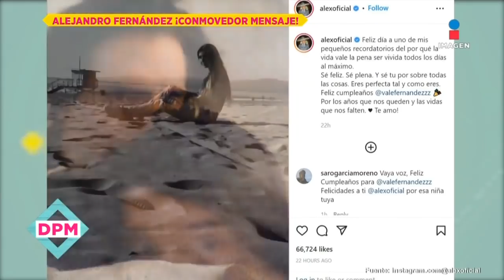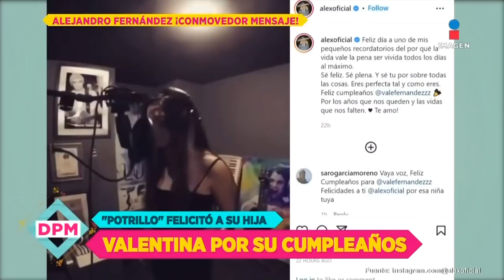Así felicitó Alejandro Fernández a su hija Valentina, en su cumpleaños 20 | De Primera Mano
'Sé feliz, sé plena', ¡Así felicitó Alejandro Fernández a su hija Valentina, en su cumpleaños número 20 e impresionó a sus seguidores con la asombrosa voz de la joven!